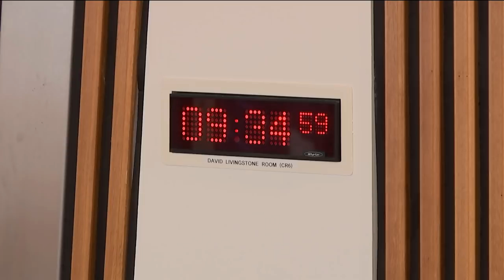Environment, Climate Change and Land Reform Committee - 14 May 2019